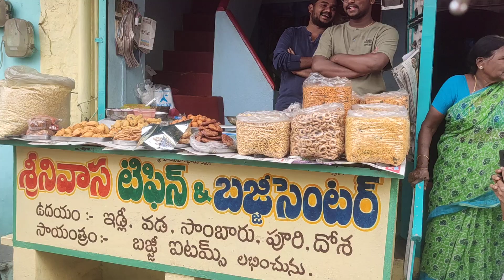రంగ నాథ స్వామి రథోత్సవం పులివెందుల కడప జిల్లా, pulivendula Kadapa ap